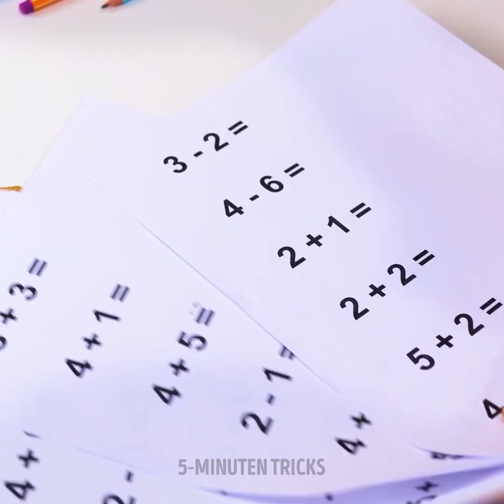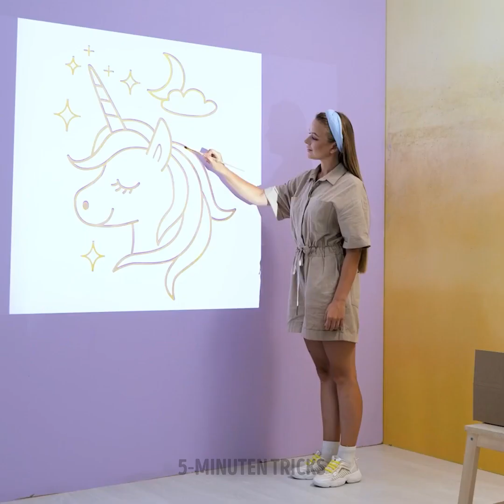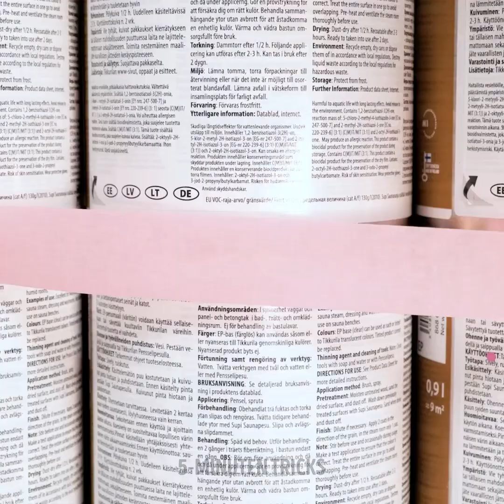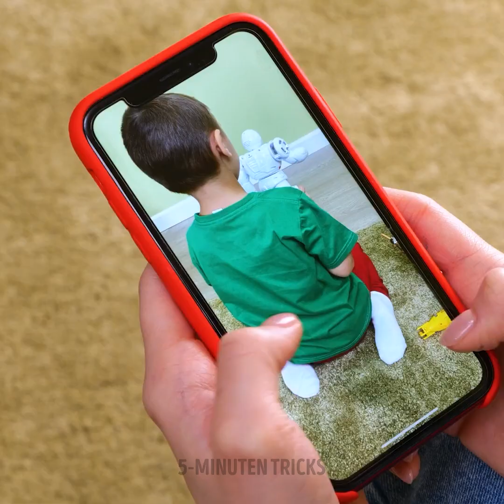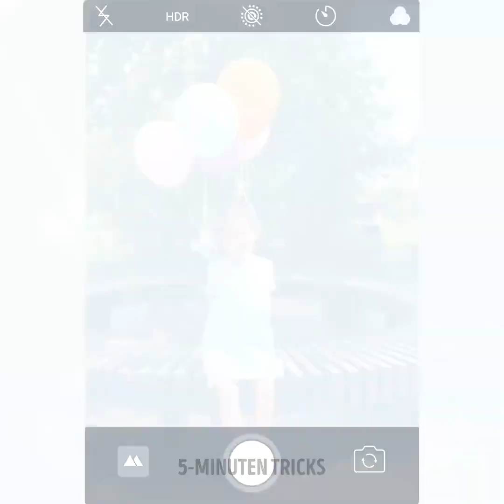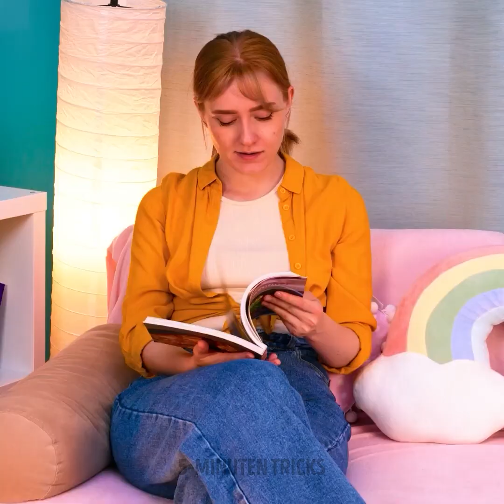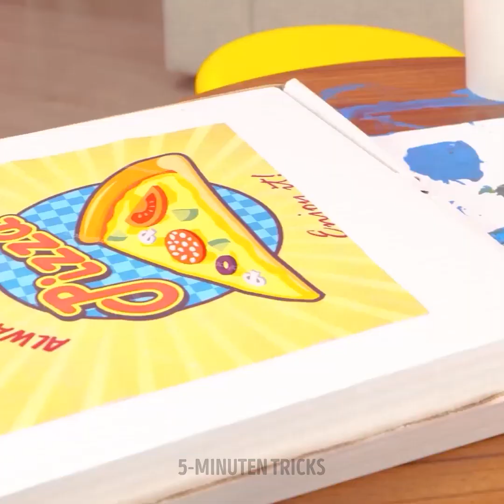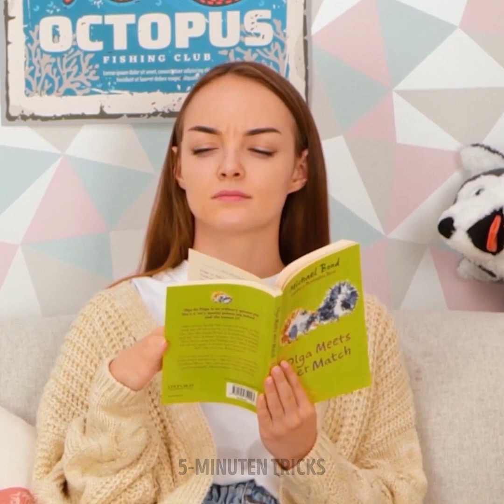GENIALE BASTELEIEN UND GADGETS FÜR ELTERN UND KINDER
DIY-Ideen und Alltagshacks für Eltern

Hallo, bastelfreudige Mamas und Papas! Wir haben eine Reihe lustiger Bastelideen und Tipps vorbereitet, die euch das Leben leichter machen werden. Fangen wir mit der ersten Bastelidee an, die Kinder lieben werden! Es handelt sich um einen einfachen Rucksack aus Pop it Fidgets. Folge dieser Anleitung und überrasche dein Kind :)
Dann werden wir dir verschiedene Gadgets für dich und deine Kinder zeigen. Du wirst ein Gerät sehen, mit dem du die Haare deines Kindes waschen kannst. Du kannst auch einen süßen Seifenspender und einen bequemen Toilettensitz machen, um die Zeit auf der Toilette für dein Kind angenehmer zu gestalten.
Wenn du ein unordentliches Kind hast, das seine Schuhe immer in den Flur wirft, kannst du ihm mit diesem niedlichen Ordnungssystem beibringen, die Schuhe aufzuräumen. Bleib dran und lerne viele Erziehungs-Hacks, um ein guter Elternteil zu sein :)

ZEITMARKEN:
00:01 - DIY-Rucksack aus Pop it Fidgets
01:33 - Bringe deinem Kind bei, seine Sachen zu organisieren
03:16 - Bringe deinem Kind bei, geometrische Figuren zu zeichnen
04:33 - DIY-Badebombe für deine Kinder